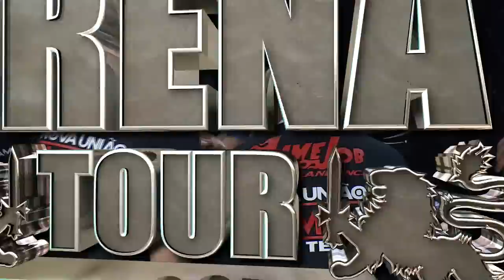Arena Tour 5 (DANIEL REIS vs ESTEBAN BONAVERI)